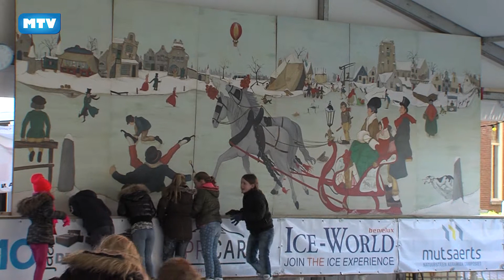Bienekebolders schaatst - 778